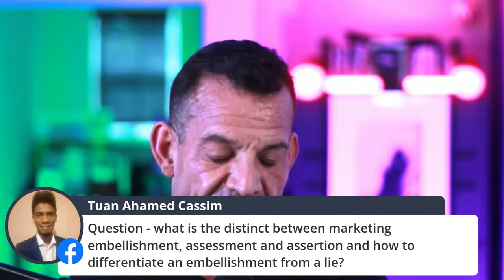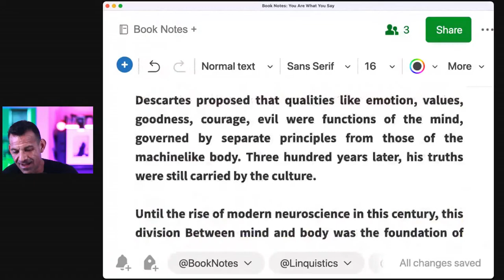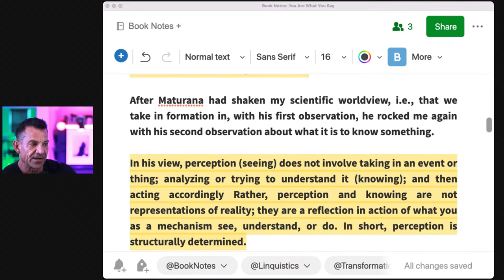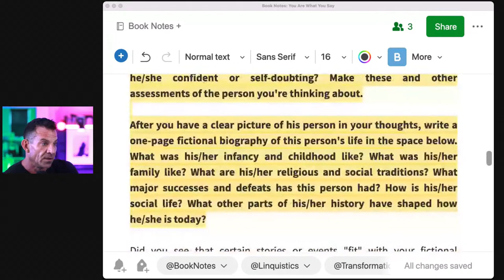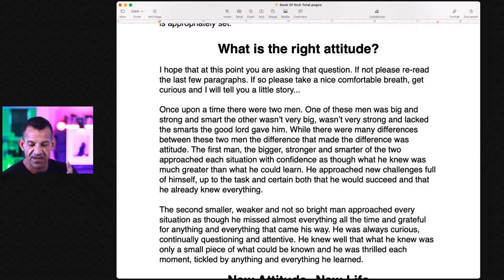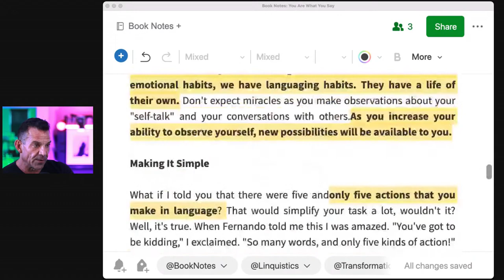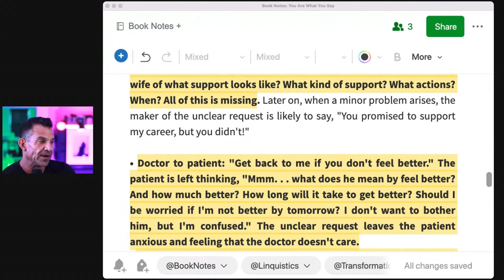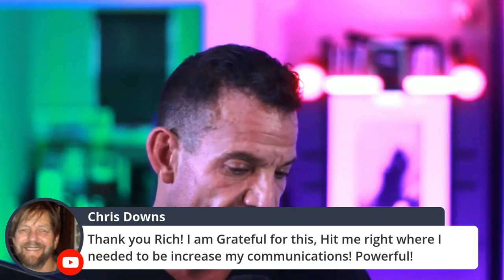The “virus” that blocks growth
The words you tell yourself play a major role in your health and well-being.

Tell yourself the right words and you can feel more motivated, optimistic, and energized.

But tell yourself the wrong words?

And it can feel like you’ve been hit with a debilitating virus.

So in today’s livestream, I’ll give you my antidote and show you how to use your words to combat feelings of anger, perfectionism, depression, and anxiety…

So you can take some weight off your shoulders and get back to being productive.